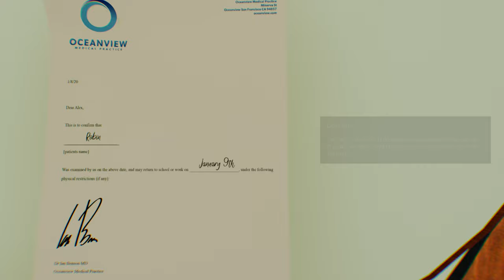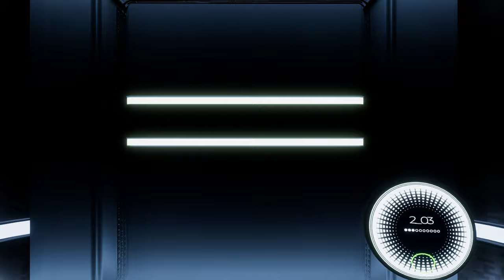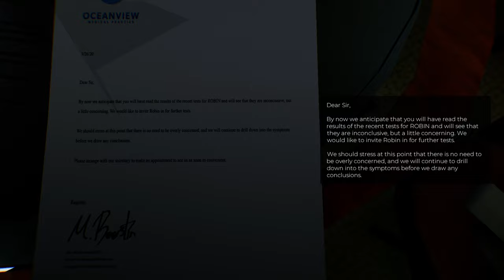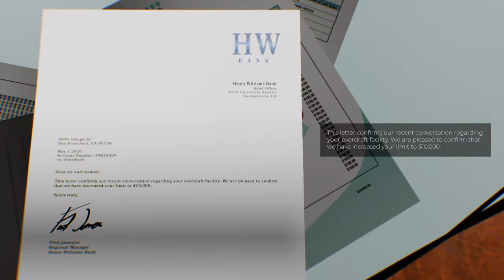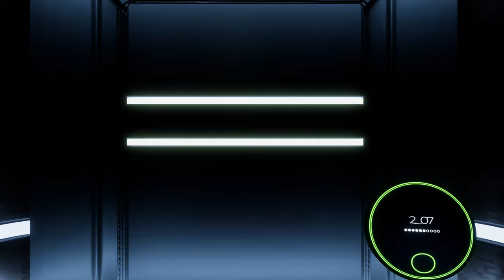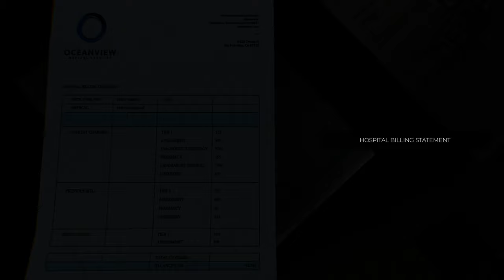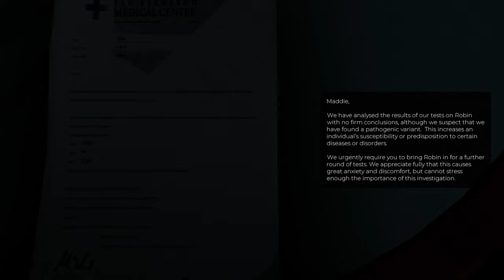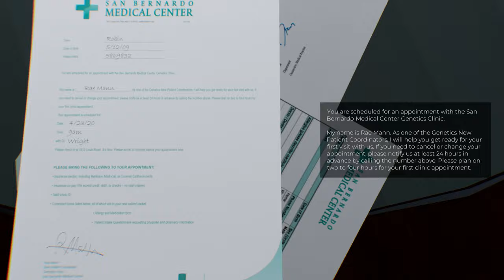Spectrum Retreat (PS4 Pro) - 03 - Floor 2, Part 2/2 (Playthrough Complete)